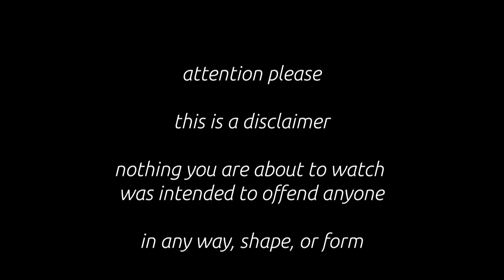HILARIOUS Heads Up Challenge || Playing Ellen's Game 'Heads Up' || WATCH THIS ELLEN!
This is a vlog mixed with lots of fun footage of us playing 'Heads Up' by Ellen. It's pretty great and 1,000,000% HILARIOUS! Watch us have a HILARIOUS Heads Up Challenge.